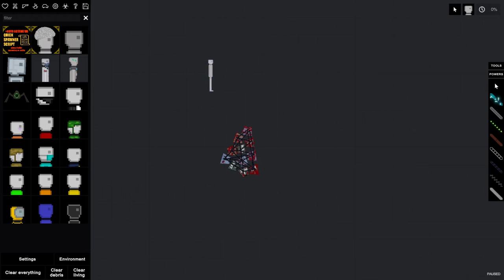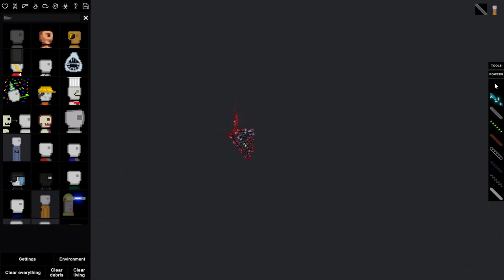[People Playground] Weird ass physics 👀